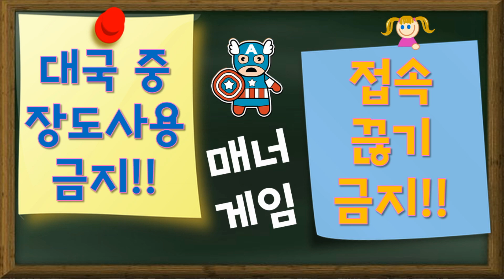(장기) 빠른대차 후 공격.북풍회참치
귀마 대 귀마